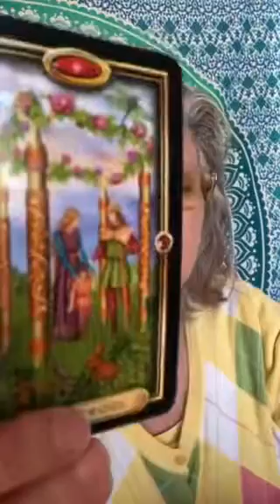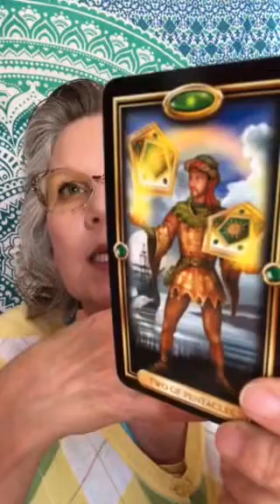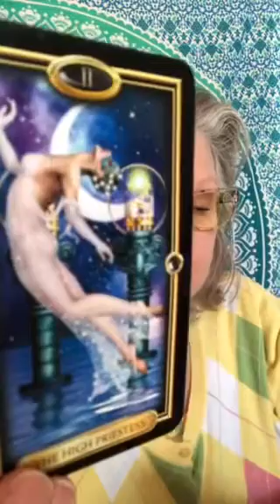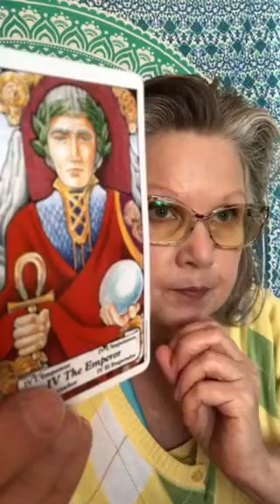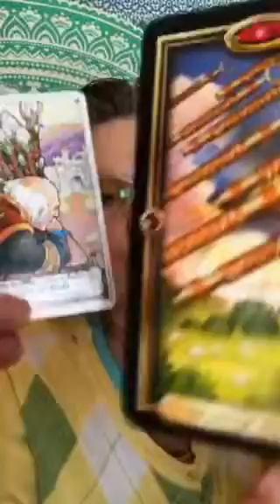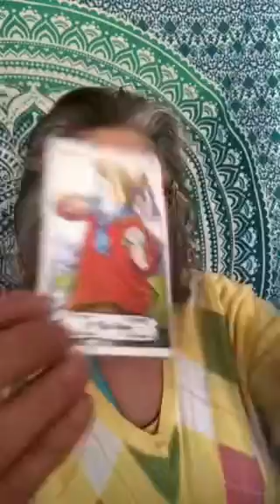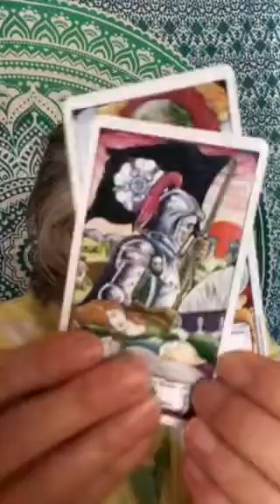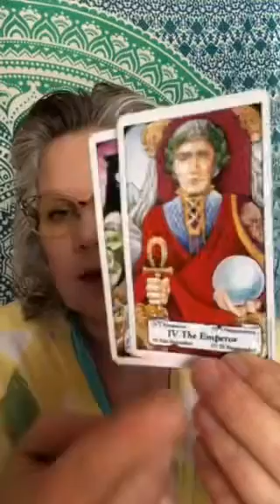Virgo - Financial Victory!! 🥰 (April 😍😍😍2019) tarot card reading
😍💝April  FINANCE 2019 Tarot Card Reading 💝😍

15 minute Question based - $15
25 minute Question based - $25